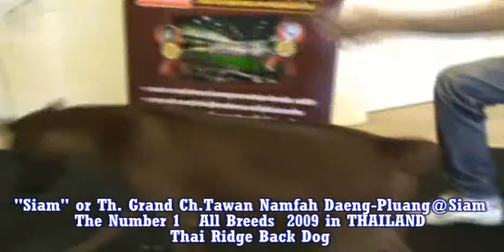The FCI Asian and the Pacific Section Dog Show 2010 preview.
After the recent success of the Thailand International Dog Show 2010 held a couple months ago at the Impact Exhibition and Convention Centre, Thailand takes a step into the international arena with another, and more important, pedigree show.

The kingdom, which has meet the requirements for a world class show and has already shown it can welcome canine enthusiasts from around the world, has been selected by the Federation Cynologique International (FCI) to host the "FCI Asian and the Pacific Section Dog Show 2010". It takes place at Impact Centre, Muang Thong Thani, Hall 2-3 from October 21 to 24.

The host of the conference must also organise a dog competition as a mark of its readiness to undertake the role. With 16 countries from Asia Pacific as well as the United States confirming their participation, the show will include a specific breed round especially dedicated to local breeds, such as the Thai Ridgeback and Thai Bang Kaew. The aim is to urge the FCI the recognise the significance of Thailand's own breeds and to register and certify them worldwide, in accordance with His Majesty the King's wish for Thai people to understand the importance of promoting the national canine breeds.